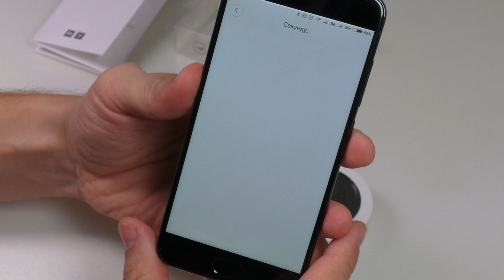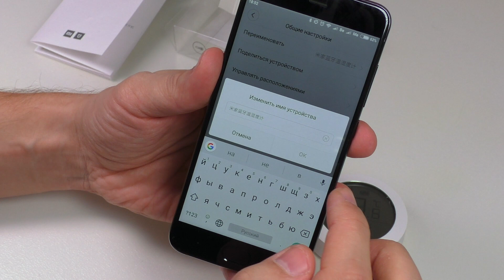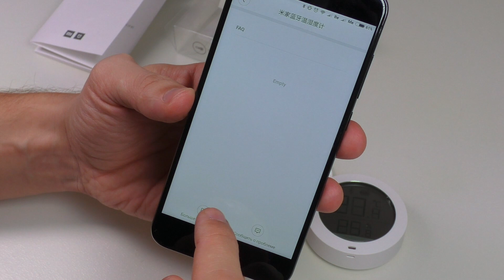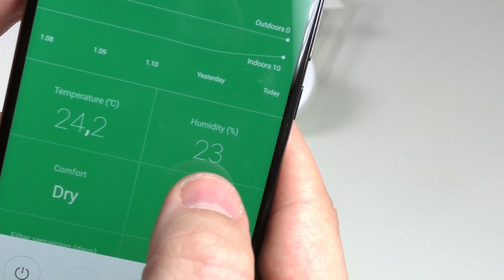Датчик температуры и влажности Xiaomi Mijia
Небольшое улучшение для умного дома от Xioami. ДАтчик температуры и влажности Xiaomi Mijia обладает сразу двумя функциями и имеет дисплей, в отличии от предыдущих датчиков. Прибор очень чувствительный, это можно увидите на видео, и его лучше всего повесить куда то где нет примах воздействий тепла и влаги. Ну и опять же как всегда изготовление на высшем уровне и работает замечательно.